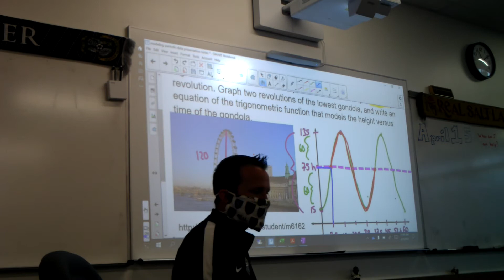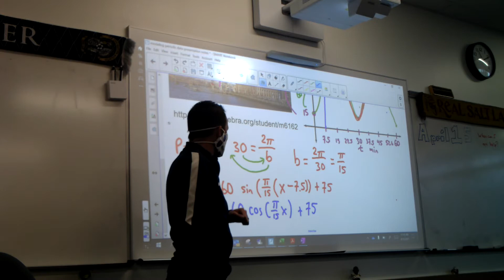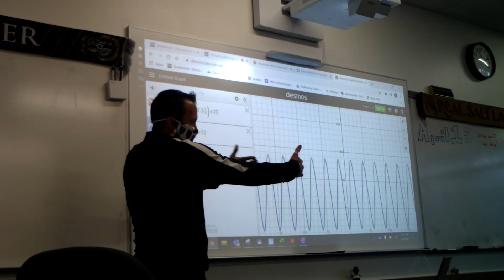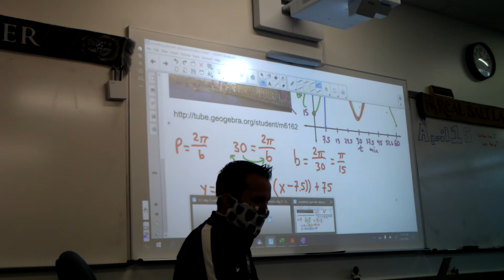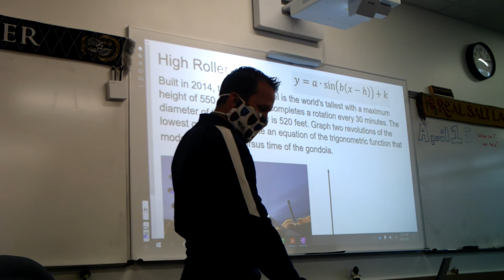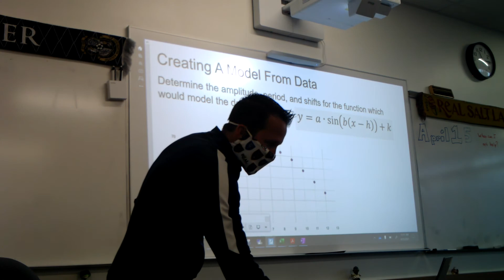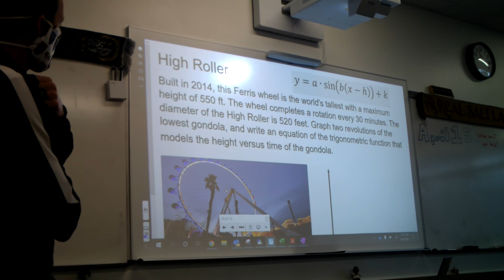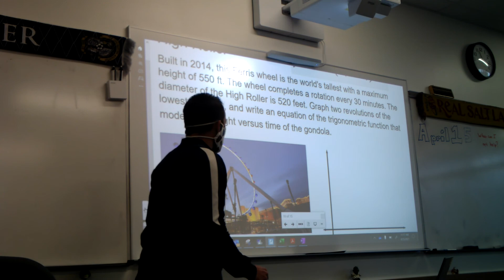Modeling with Sine and Cosine Part 2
In this lesson we learn how we can model real life situations with a sine or cosine graph. We look at examples such as the motion of a Ferris wheel and a city's temperature.